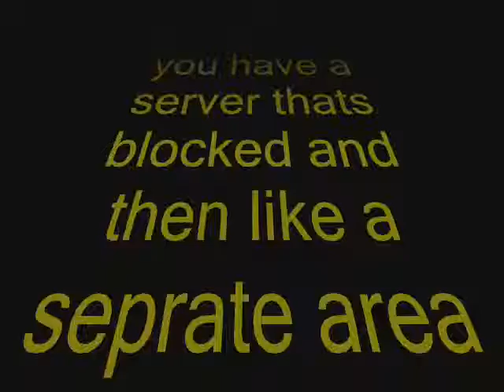Looking for a good server on minecraft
well im a good builder on minecraft and im looking for someone with a server to let me build in as a admin so we can show the world this is a exsample of my work video explanes the rest fo it